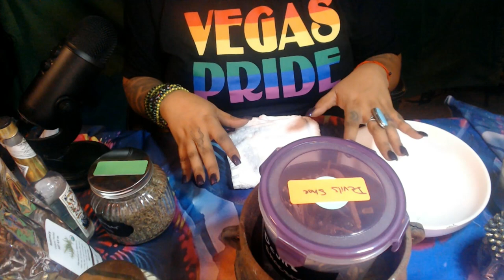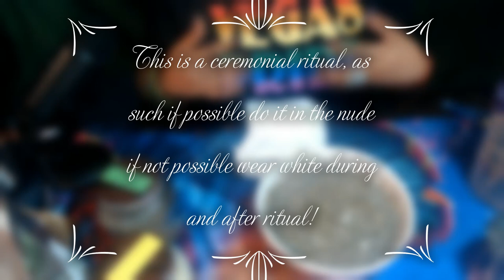Ring Of Fire Eclipse Spell "Hex Destruction"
Hello my lovelies as you all know we are quickly approaching a solar eclipse as well as a lunar eclipse and this is immensely powerful astrological events that have major transformation energies, deaths and rebirths we decided to do a video to help you learn how to do a destruction spell to help you remove any blockages, hex's, curses etc this spell will not only remove those blockages or heavy black magick but also bring new beginnings, opportunities and abundance as well as new love. Hope you guy’s enjoy!

3 Card Reading
30 Min Reading
1 Hr Reading